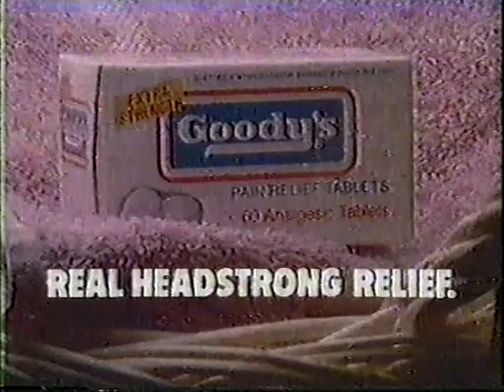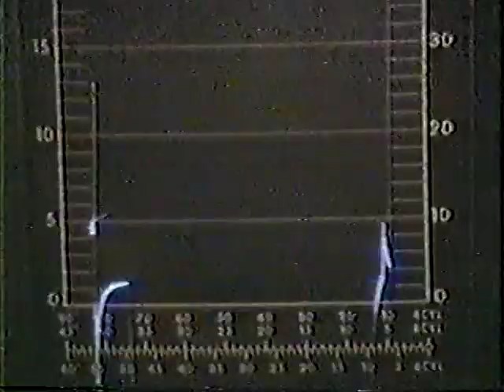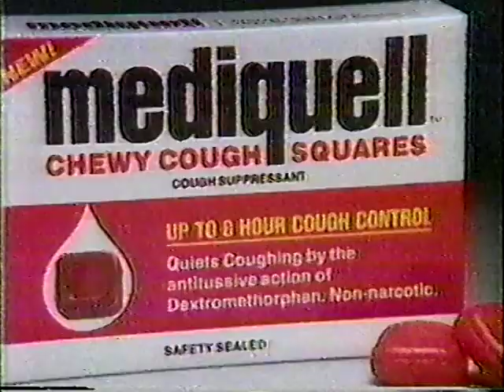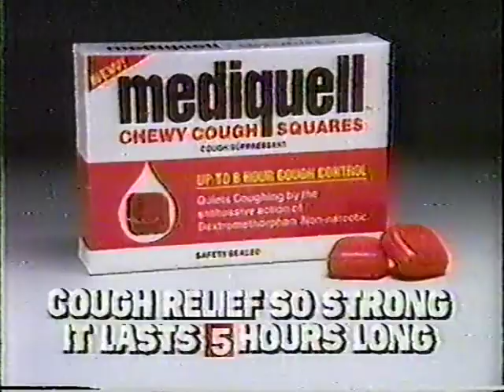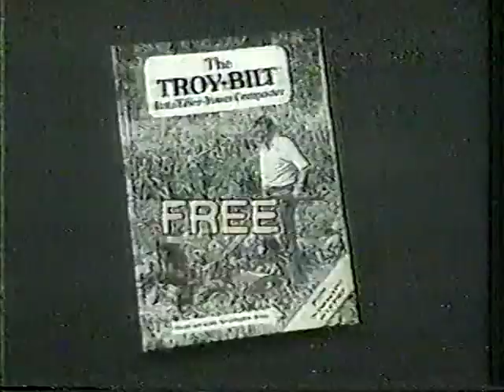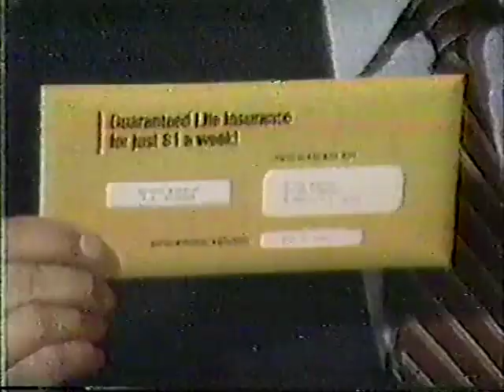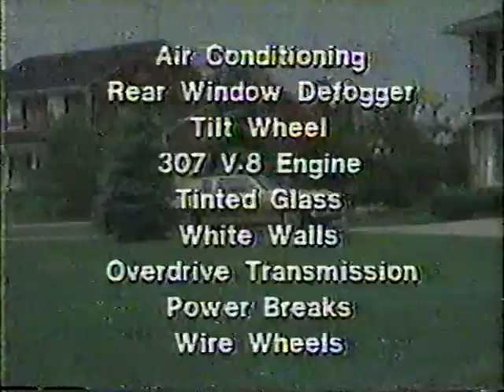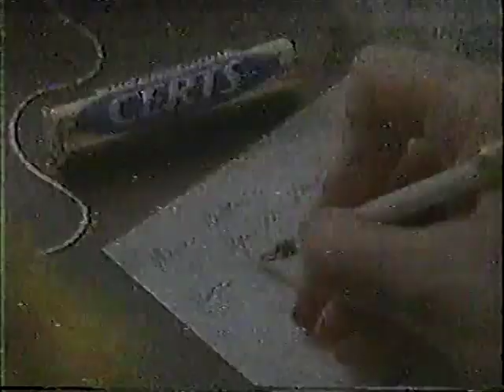Memphis Wrestling February 16, 1985 (WMC Edition featuring T.H. Hart)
Jerry Lawler promo (2/16/85)
Southern Heavyweight Title: Eddie Gilbert (c) vs. Jerry Lawler – Lawler or Jimmy Hart has to leave town. (2/11/85)
Jerry Lawler vs. Jerry Bryant (2/16/85)
Eddie Gilbert & T.H. Hart promo where they cut Playboy Frazier's hair (2/16/85)
Iron Mike Sharpe vs. Jim Jameson (2/16/85)
Fabulous Ones "Sharp Dressed Man" video (2/16/85)
Jackie Fargo promo (2/16/85)
The Interns vs. David Haskins & Ken Raper (2/16/85)
Troy Graham & Interns promo (2/16/85)
Steve Keirn vs. The Intern (2/11/85)
Eddie Gilbert promo (2/16/85)
Mid-America Heavyweight Title: Iron Mike Sharpe (c) vs. Jimmy Valiant (2/11/85)
Iron Mike Sharpe promo (2/16/85)
Nightmares promo (2/16/85)
Loser Leaves TV vs. Masks Match: The Daydreamers vs. The Nightmares (2/16/85)
Randy Savage vs. Adrian Street (2/11/85)
Terminators promo (2/16/85)
Bart & Brad Batten vs. The Terminators (2/16/85)